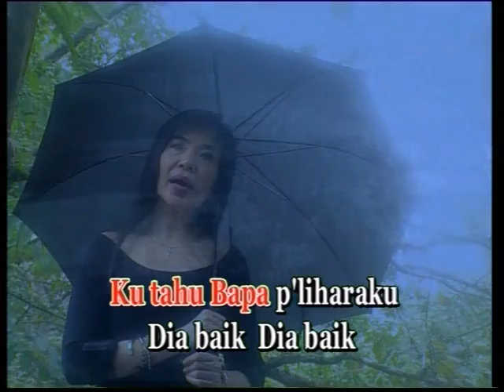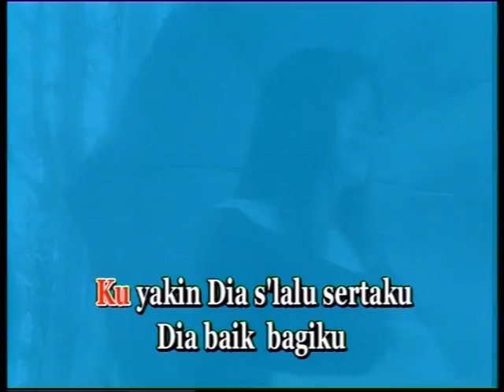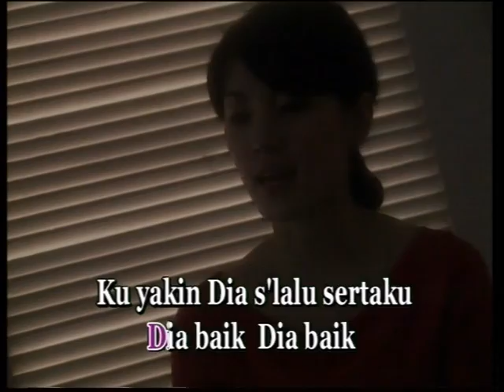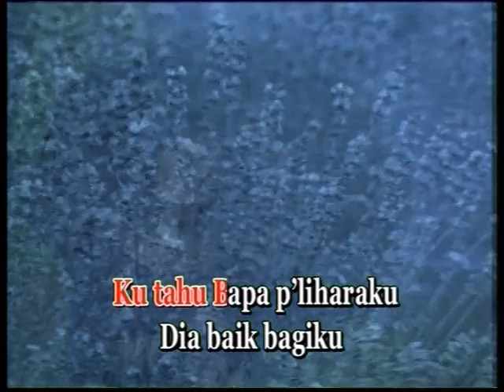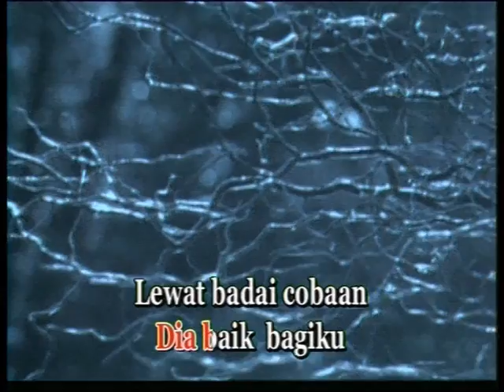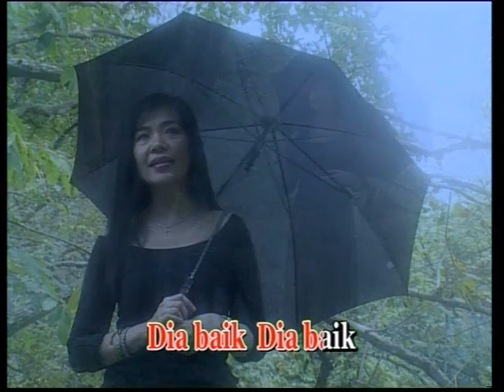Ku Tahu Bapa Peliharaku - Herlin Pirena (Video)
Lagu “Ku Tahu Bapa Peliharaku” terdapat di album Worship of The Year, vol. 1

ku tahu Bapa p'liharaku
Dia baik Dia baik
ku yakin Dia s'lalu sertaku
Dia baik bagiku

Lewat badai cobaan
Semuanya mendatangkan kebaikan
Dia baik bagiku

Dia baik bagiku..
Dia baik...
Dia baik